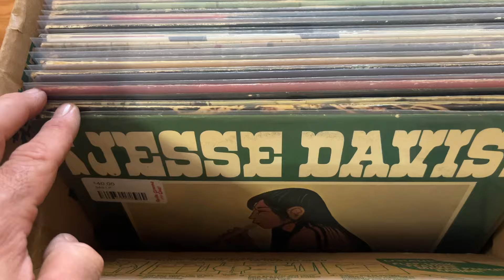New Arrivals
If the Video gets cut off, visit our YouTube page:

Revilla Grooves